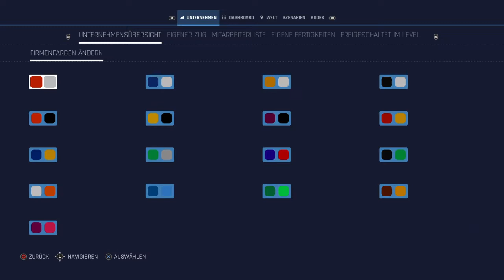Train Life - A Railway Simulator ps4 Warum bin ich entgleist?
Warum bin ich entgleist? Berlin Hauptbahnhof. Die Umfahrung ist für 80 km/h ausgelegt und ich war nicht schneller als wie angegeben. Der Zug ist entgleist.